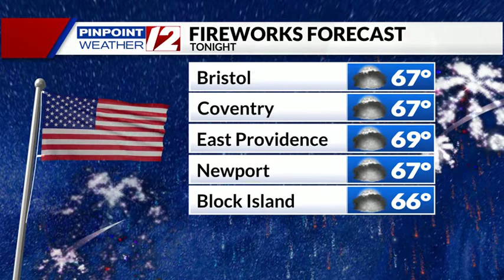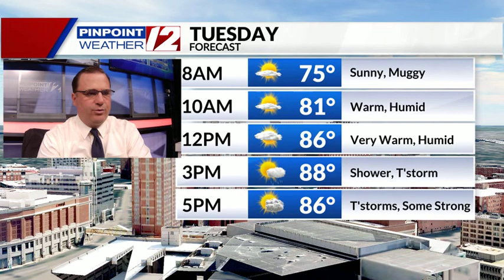Weather Now: Dry This Evening; Strong Storms Possible Late Tue.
Weather Now Update from T.J. Del Santo on 7/5/21:  Dry This Evening; Strong Storms Possible Late Tue.